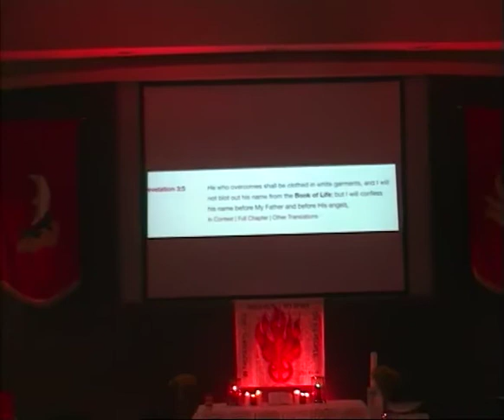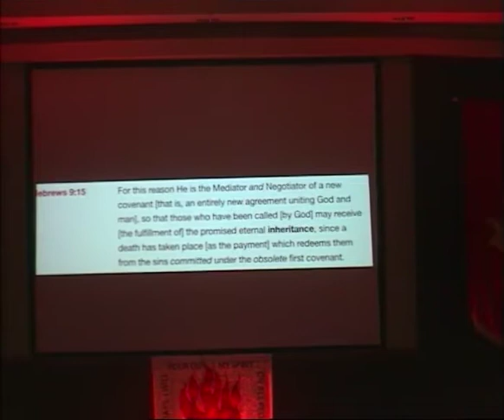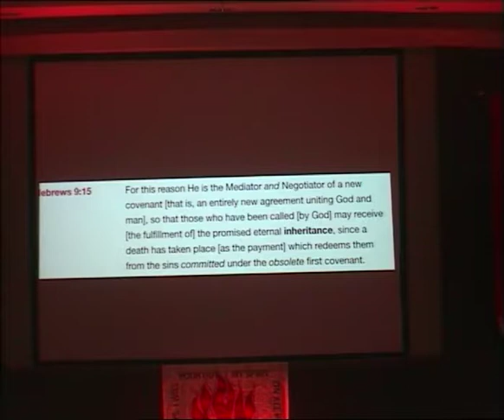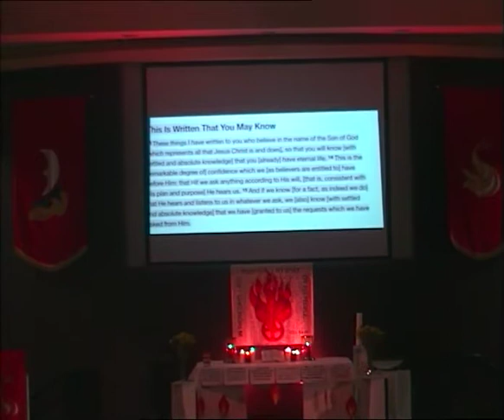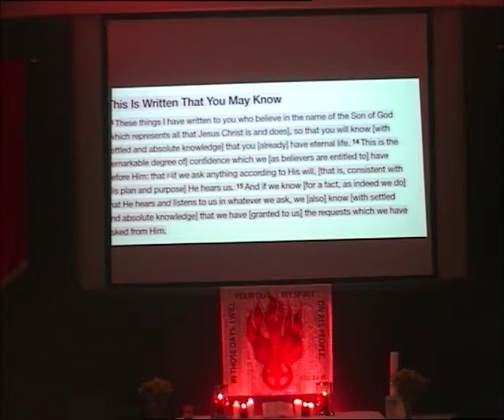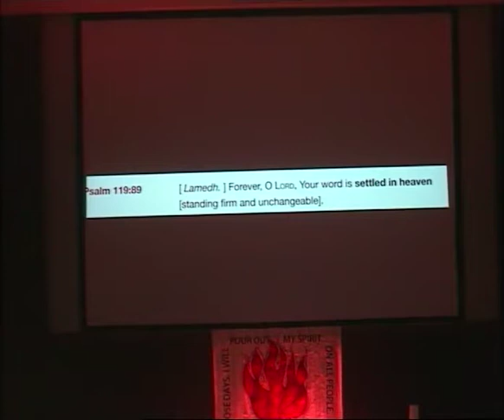"God's Will and Testament" - Paul Napier's Salt Factory Message, 20 May 2018